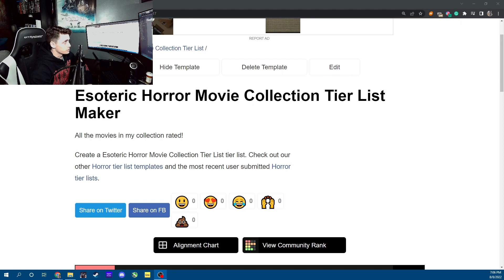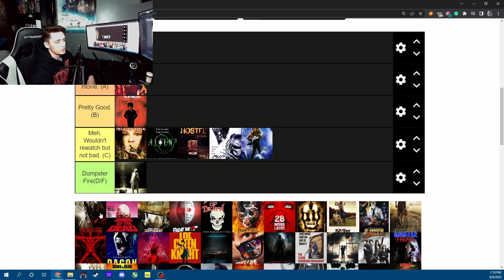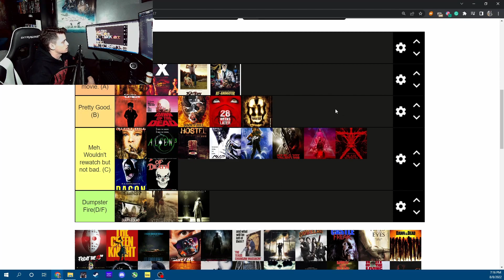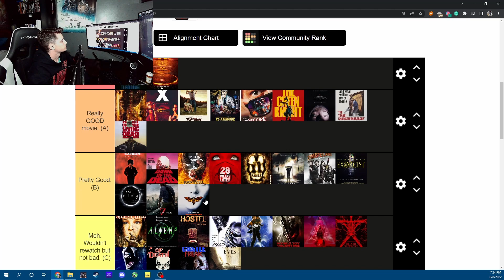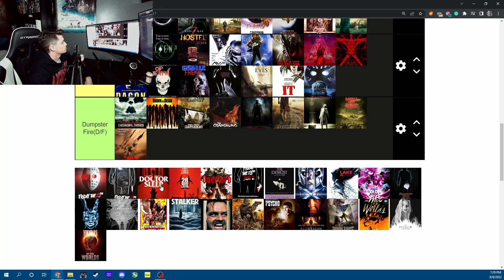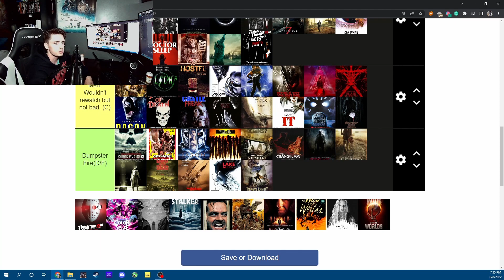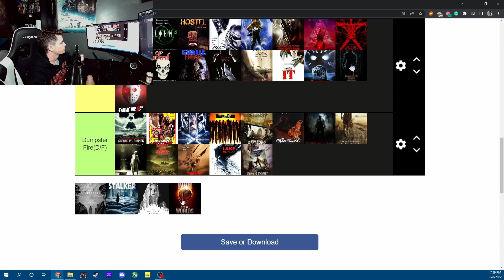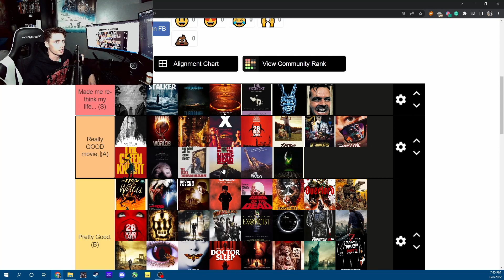The OFFICAL Horror Movie Tier List (In My Collection :P)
Send your hate comments down below. This is by far the most supreme tier list for horror films. JK, let us know your thoughts about the horror movie collection and list. Don't be afraid to give us feedback as well! Also, Check out the links below for more in our collection and news!